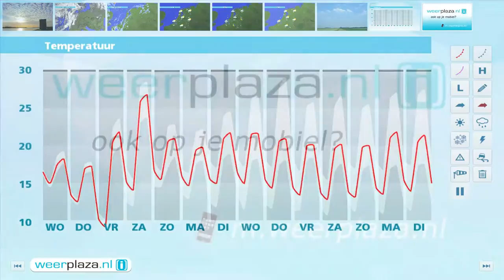Weerbericht dinsdagmiddag: Geregeld buien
Morgen vallen er geregeld buien en is er af en toe zon, bij 18 tot 20 graden. Ook donderdag is het frisjes, maar zijn er minder buien en is er wat meer zon. Vanaf vrijdag wordt het weer warmer.